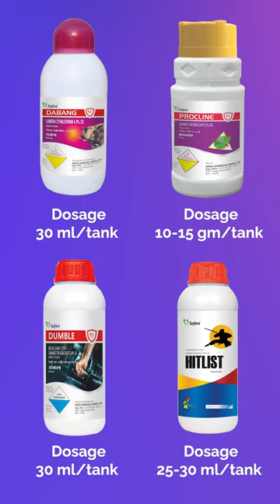मक्का में फॉल आर्मीवर्म कीड़े का इलाज कैसे करें । फॉल आर्मीवर्म से कैसे बचे!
आइये जानते हैं कैसे बाचा सकते हैं आप अपनी मक्के की फसल को फॉल आर्मीवर्म से |
इस वीडियो में जानें इसकी पहचान, रोक थाम और इसके आने का समय, जानें:
- कैसे यह एक कीड़ा करता है कई नुक़सान |
- कैसे रख सकते हैं आप फॉल आर्मीवर्म पर नज़र |
- कैसे पाएँ फॉल आर्मीवर्म से राहत |

The harvest will be amazing with one product and you will be rich: How to protect maize fields from weeds:
एक प्रोडक्ट से होगी फसल कमाल और आप होंगे मालामाल : मक्के के खेतों को खरपतवार से कैसे बचाये